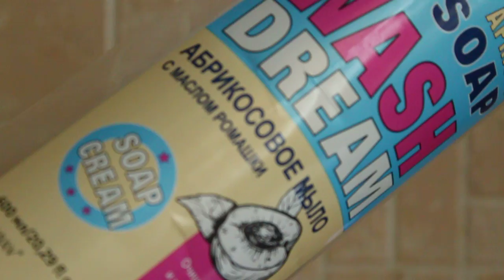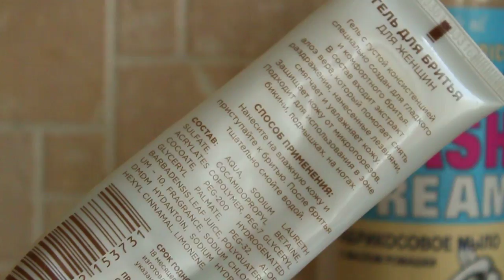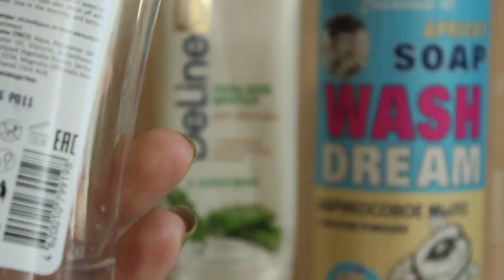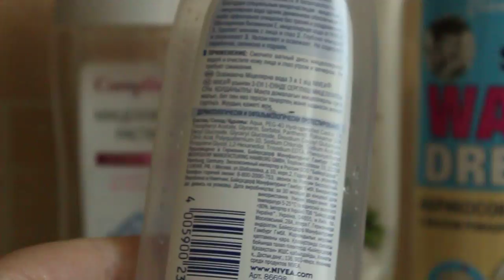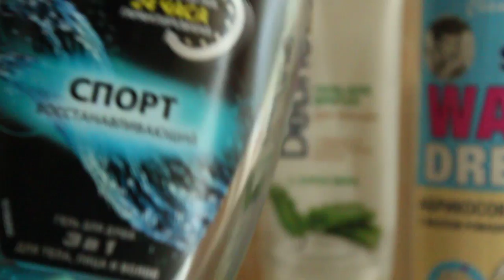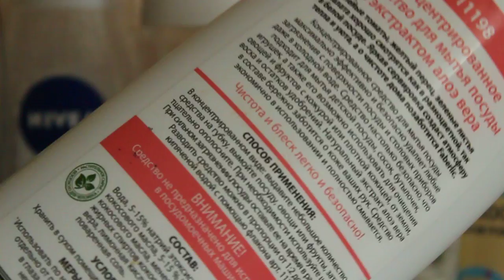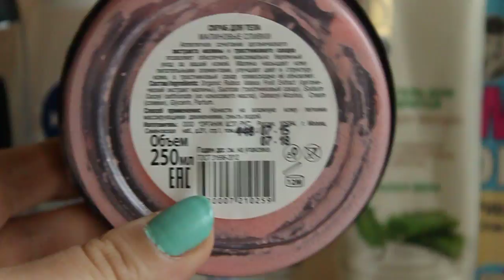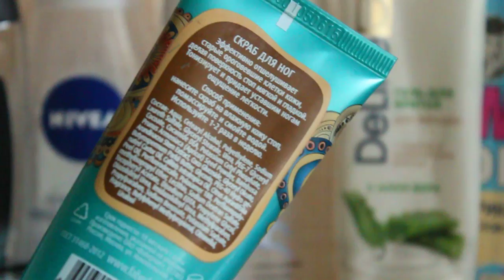Пустые баночки июль август Часть1